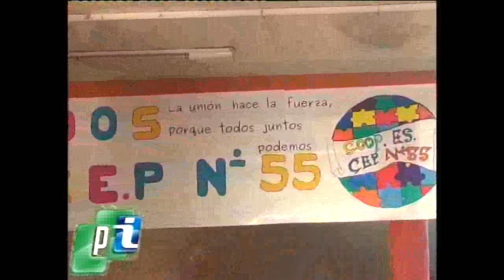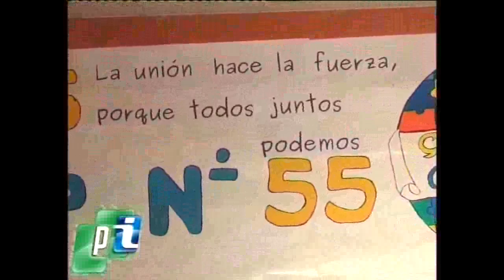CEP 55 con Cooperativa Escolar - Proyectan habilitar librería escolar.-